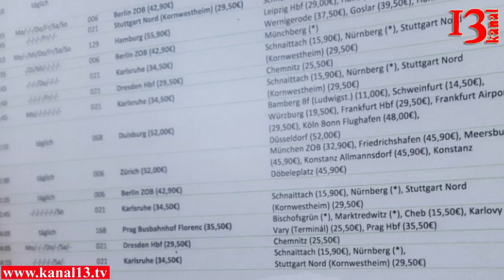"Bileti cəmi 1 avroya aldım" - Pərvin Bəhramoğlu Avropaya səfərindən danışır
"Macar xanım məni öz evində dəvət etdi və gecəni orda qaldım. Birlikdə eyni avrobusda yol gedəndən sonra Budapeştə çatanda Facebookda mənə yazdı ki... " - Avropa səyahəti, Pərvin Bəhramoğlunun vlogu